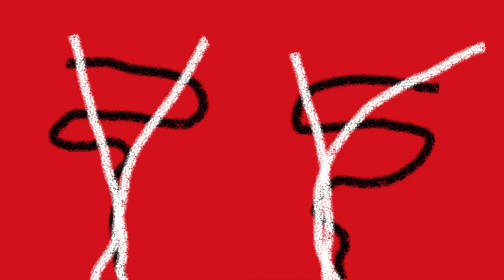House Hunting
Muzak of Mine,
noises of Drum Pads 24